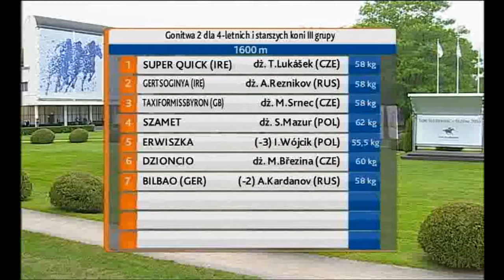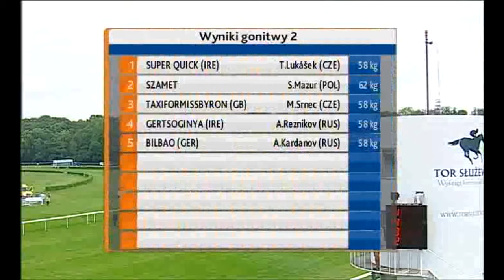21.05.2016 (D10; G2; tor: 3,0; 22°C)